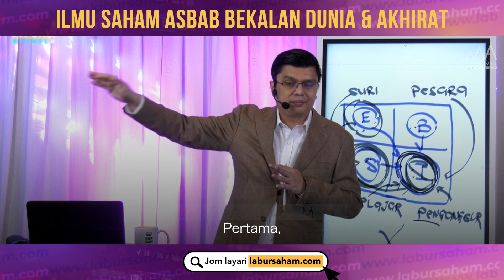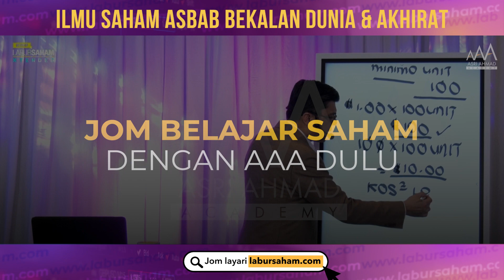Ilmu Saham Asbab Bekalan Dunia & Akhirat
Jika hari ini kita hanya mampu memberi RM10 sahaja kepada mereka yang memerlukan.

Mungkin asbab ilmu saham yang membuatkan duit berganda, maka lagi banyak zakat yang boleh dikeluarkan.

Tak ke seronok bila kita dapat tunaikan rukun Islam yang ketiga?

Jadi tetapkan niat yang baik dalam setiap tindakan.
Semoga Allah redhai. 🤲🏻